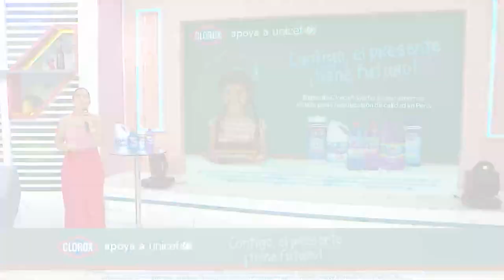América Hoy: Domínguez pasa la noche en casa de Pamela Franco (HOY)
¡FUERTES DECLARACIONES!
Christian Domínguez rompe el silencio y se pronuncia después de pasar la noche en casa de Pamela Franco.